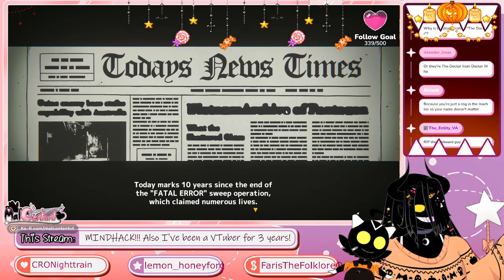3 YEARS of being a VTuber! Time to lose my medical liscense - Mindhack